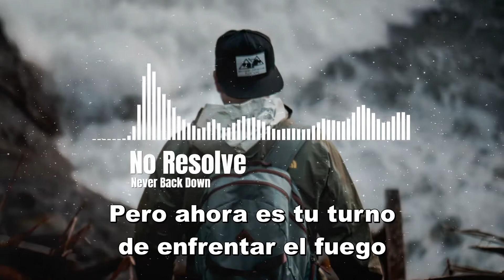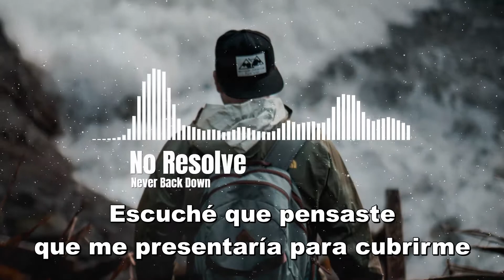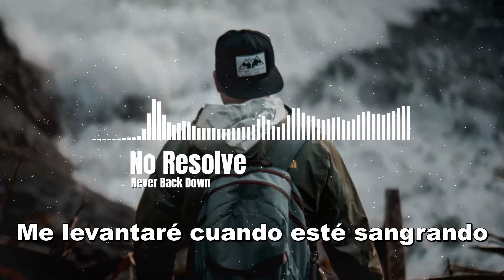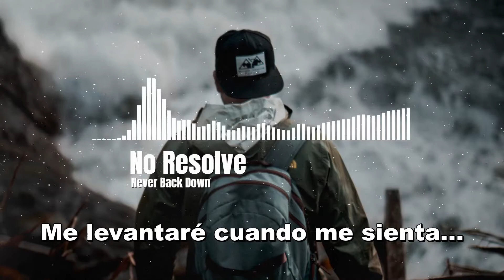No Resolve - Never Back Down (Sub Español)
Never Back Down Lyrics:

[Intro]
I'll never back down

I get up, up, up
When I'm bleeding
Barely breathing

[Verse 1]
I heard you thought I was six feet under
But now it's your turn to face the fire

[Pre-Chorus]
You can try to kill me
But I'll rise again
Rise again

[Chorus]
When I'm bleeding
Barely breathing
When I'm feeling
Broken and beaten
I got a fire in my soul
The fear's taking hold
But I'm taking control
Of my own life
When I'm bleeding
Undefeated

[Verse 2]
I heard you thought I would run for cover
But now it's my turn to pull the trigger

The one and only witness
I got you on my hit list
The only one that lives it
You want it? Come and get it!
[Pre-Chorus]
Rise again

[Chorus]
When I'm bleeding
Barely breathing
When I'm feeling
Broken and beaten

When I'm bleeding
Undefeated

[Bridge]
[Chorus]
When I'm bleeding
Barely breathing
When I'm feeling
Broken and beaten

When I'm bleeding
Undefeated
(Down)
Never back down
(Down)

Subtitulado
Letra Traducida
Traducción
Spanish
Estreno